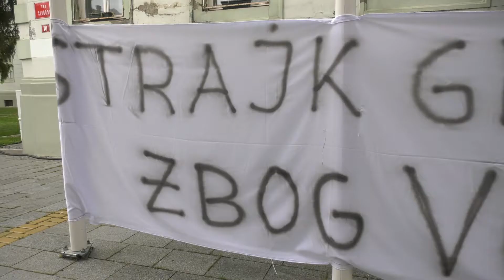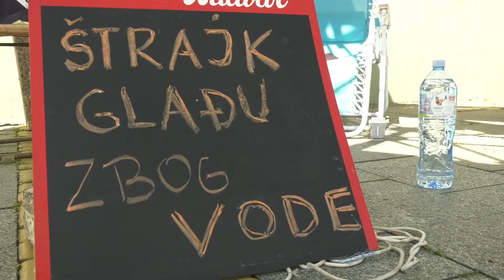PUFovci prekinuli štrajk glađu i najavili novu akciju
Štrajk Pokreta ujedinjenih fantoma zbog neispravne vode za piće prekinut je u subotu 25.maja. Ukoliko do sredine juna 2019.godine ne bude puštena ispravna voda za piće, PUF će organizovati akciju postavljanja 100 šatora za zdravu pijaću vodu ispred zgrade Skupštine opštine Zrenjanin.